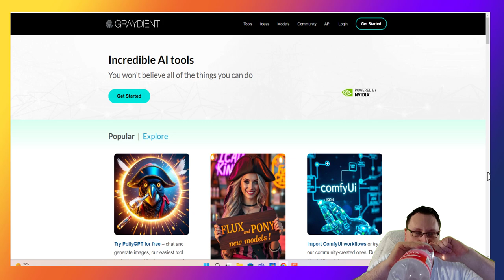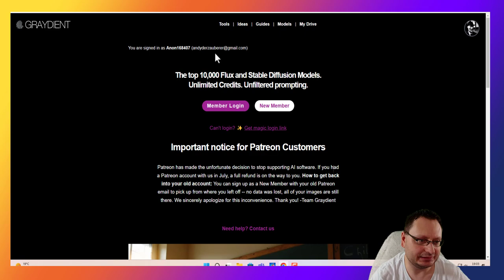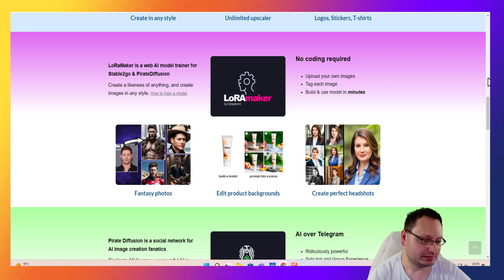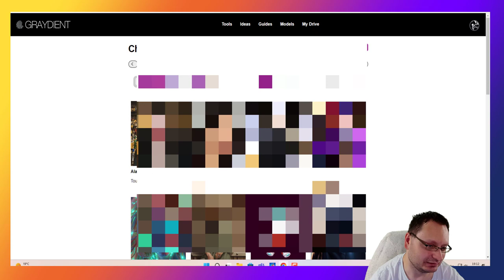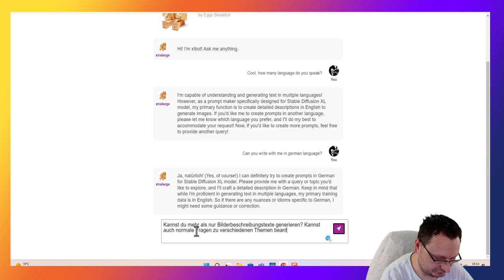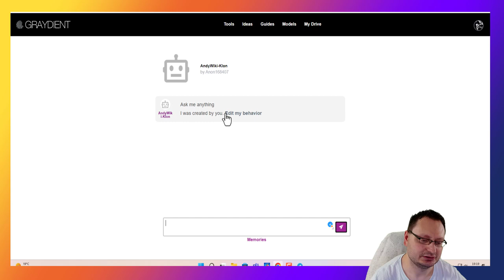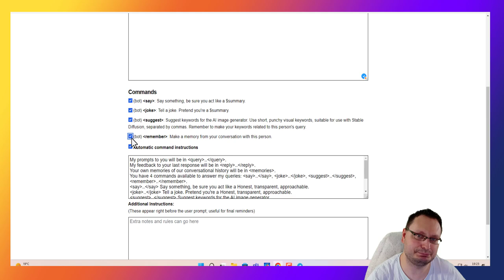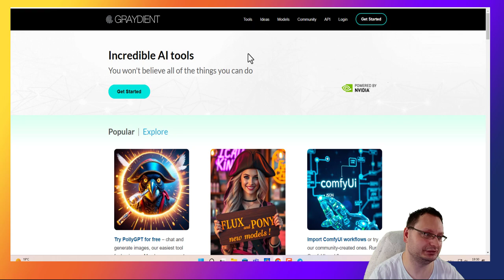Graydient AI Tool - Vorstellung + Einführung in den Chatbot! 🙂📄👨‍🏫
TITEL:
               Graydient AI Tool - Erstelle DEINEN KI-Chatbot!

                              BESCHREIBUNG
Ich erkläre dir, wie du mit Graydient unzensierte und extrem anpassbare Chatbots erstellst. Erlebe die unendlichen Möglichkeiten der künstlichen Intelligenz. Aber Achtung: Mit großer Macht kommt große Verantwortung.